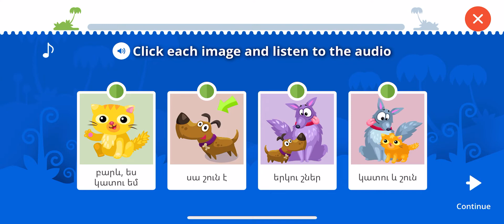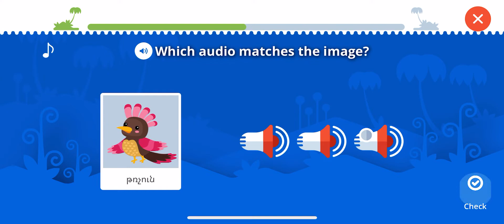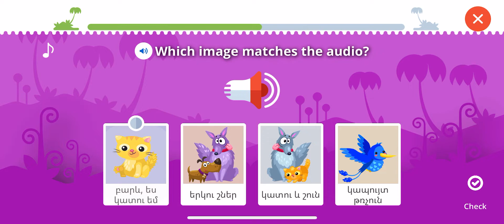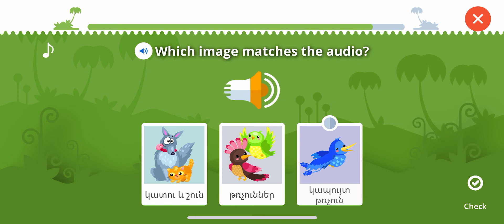Armenian learning app for children. Online Armenian games for kids by Dinolingo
Welcome to Dinolingo, the best Armenian learning app for kids.

LANGUAGE STARTS HERE
Effective Armenian learning courses for children ages 2 to 14.

Dinolingo offers age-appropriate Armenian learning course for children ages 2 to 14 years old, toddlers, preschoolers, kindergarteners, elementary and primary school students as well as middle schoolers.

Kids learn to speak Armenian in a fun and child-safe environment that parents and teachers can monitor independently. Building language learning foundations while developing cognitive skills, creative thinking that lasts kids for a lifetime.

Designed by parents and teachers, for parents and teachers.

Add up to four children under one subscription
Dinolingo’s new Dashboard allows effective, real-time parental controls and monitoring tools to view and personalize each child’s progress and participation.

- No ads, no pop-ups
- Age-appropriate
- Parental controls

ADVENTURE STARTS HERE
Children love to learn Armenian using Dinolingo’s website and app. Children gain confidence in speaking Armenian. Dinolingo’s fun, basic learning courses feature enhanced parental and teachers a full language curriculum as well as progress reports. Children share and connect their Armenian learning journey with family and friends as they discover a deeper awareness of their own culture and celebrate the various in their neighborhood while enjoying

IMAGINATION STARTS HERE!
Learning Armenian with Dinolingo engages a child’s imagination as they play educational games, win coin rewards for participation, watch funny cartoons and interactive dinosaurs and animations that capture and engage a children’s imagination and develop critical learning interests for all young language learners.

ONLINE ARMENIAN LEARNING STARTS HERE
With fun and simple Armenian games, videos, songs and books kids pick up a new language while developing their critical thinking and cognitive skills that are essential for their overall growth and development as a student. Rewards for participation, watching funny cartoons and interactive dinosaurs and animations that capture and engage a children’s imagination and develop critical learning interests for all young Armenian learners.

OFFLINE ARMENIAN LEARNING STARTS HERE
In Addition to educational engaging gaming activities, Dinolingo’s Armenian learning course includes printable worksheets, flashcards, coloring sheets that can be downloaded and printed at home or in the classroom.

Kids learn languages while developing their spelling, reading, and pronunciation skills with foreign language on the Dinolingo Armenian Language learning platform.
Dinolingo is available in 50 languages, including:

Learn Armenian for kids
Learn Spanish for kids
Learn French for kids
Learn English for kids
Learn Turkish for kids
Learn German for kids
Learn Chinese for kids
Learn Japanese for kids
Learn Dutch for kids
Learn Portuguese for kids
Learn Greek for kids
Learn Arabic for kids
Learn Russian for kids
Learn Hindi for kids
Learn Hebrew for kids
and much more...

The app is free to download to everyone; However only Dinolingo account holders can login.

This app does not have any In-App Purchases.